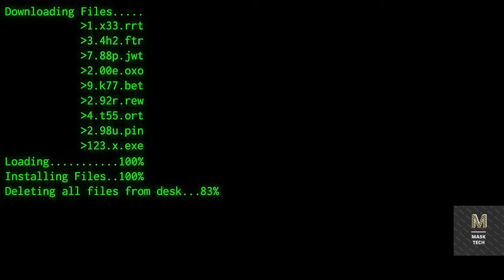PUBG-DEATH UPRISING | The Story Before PUBG-ANIMATED MOVIE PT.2 | TRAILER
This movie will be an end to pubg season